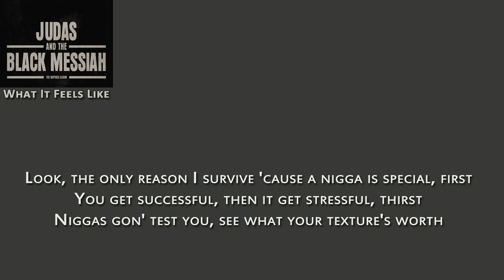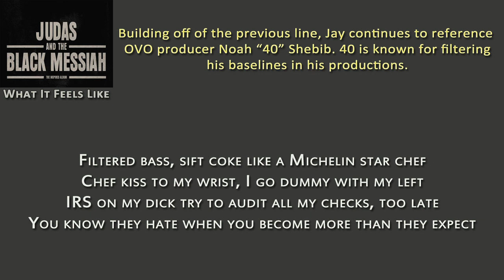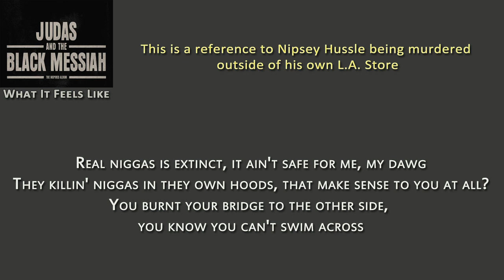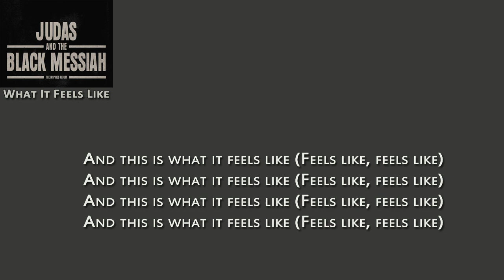Nipsey Hussle Ft JAY Z – What It Feels Like Lyrics & Meaning